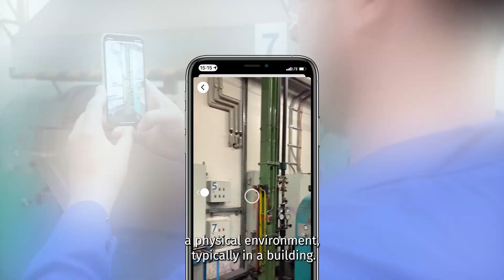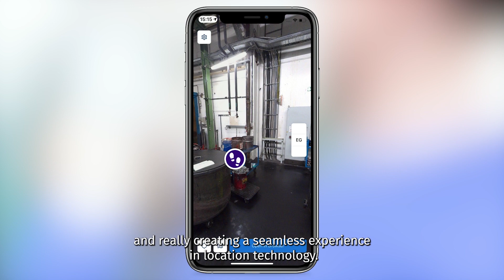Connecting worlds with NavVis - Partner Voice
Finn Boysen, CRO of NavVis shares how they use location technology to bridge the gap between the physical and digital world.